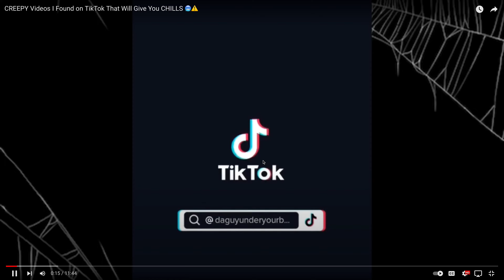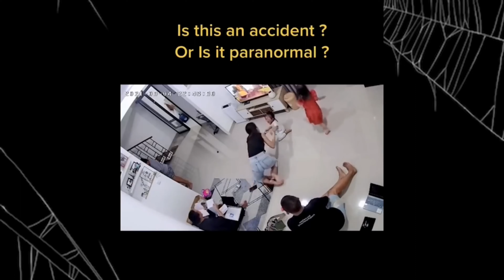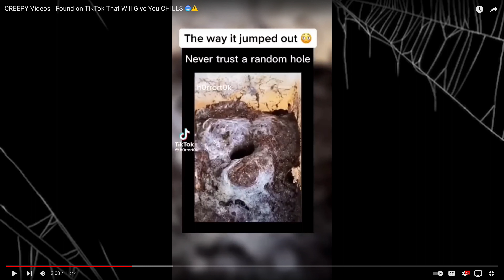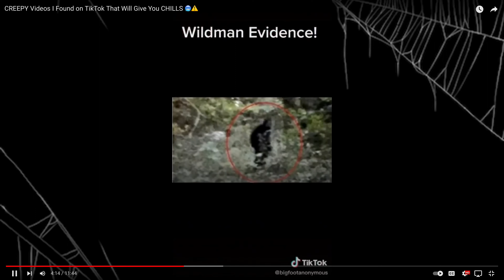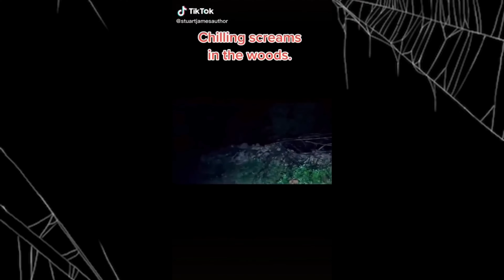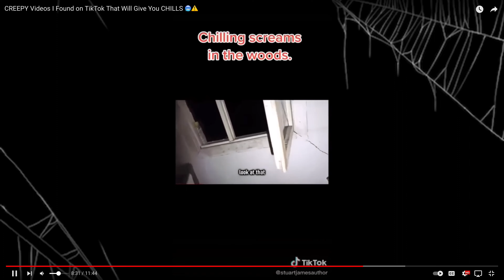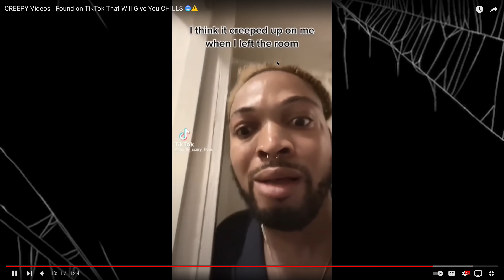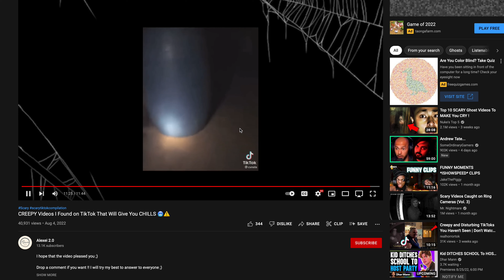Watching Dumbass Creepy TikToks